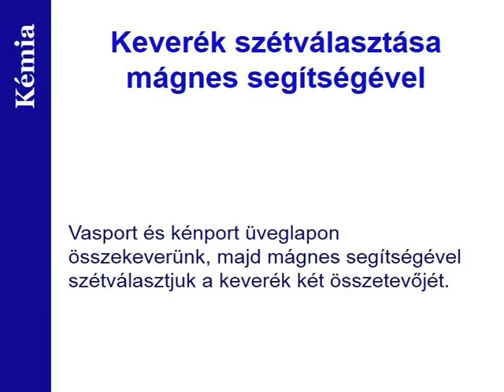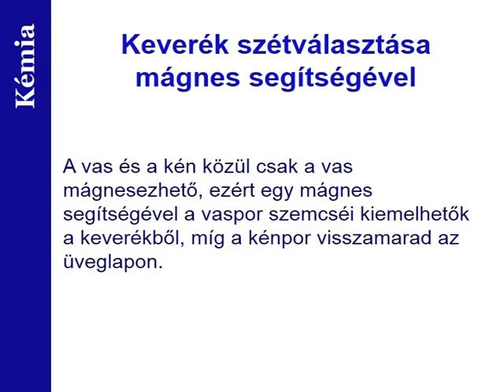Keverék szétválasztása mágnes segítségével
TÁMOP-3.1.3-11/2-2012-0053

Balatonfüred Város Önkormányzata

Balatonfüredi Lóczy Lajos Gimnázium és Két Tanítási nyelvű Idegenforgalmi Szakközépiskola